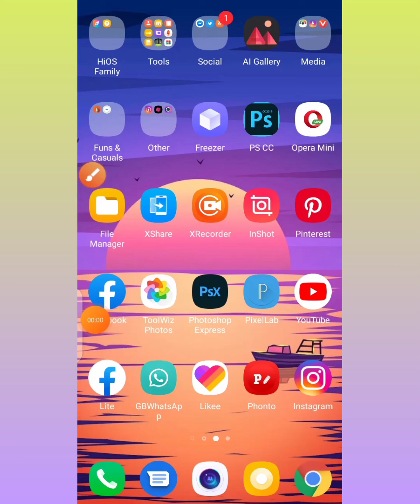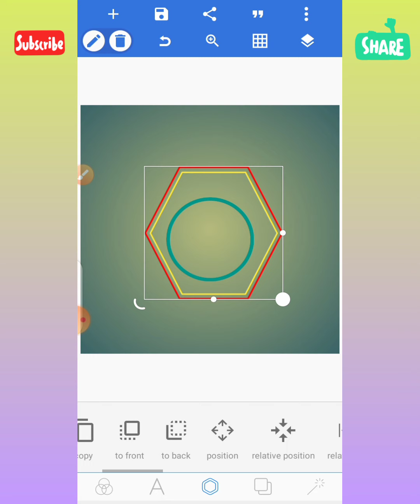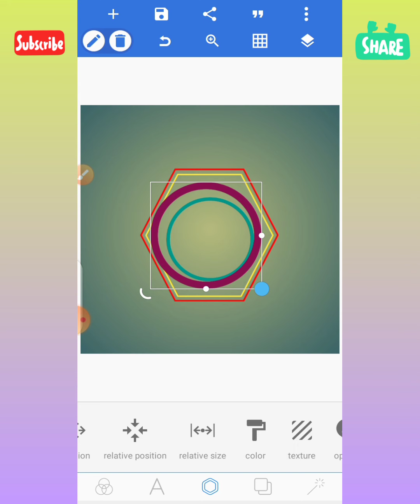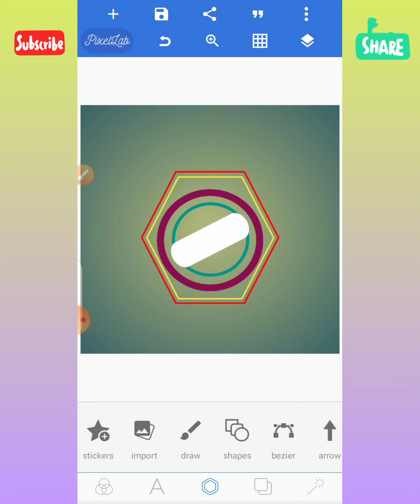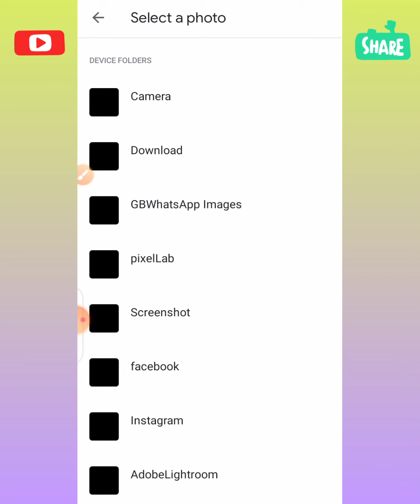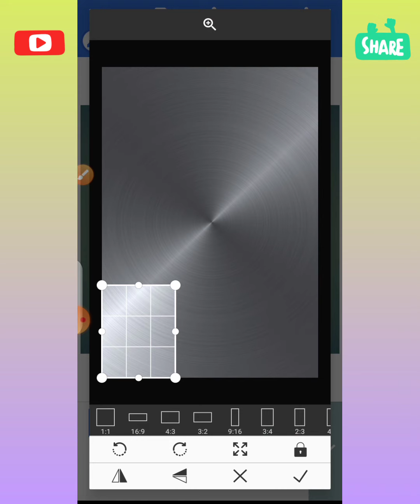Logo Design Tutorial | How To Make A Logo Design In Pixellab | Professional Logo Design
"Hy Frinds I Am Zarraq Shahzaib And Today I Will Show You Video"Logo Design Tutorial | How To Make A Logo Design In Pixellab | New Logo Design  Pixlab | Hindi &Urdu | Zarraq Shahzaib Editxx ||

Follow Me On Tik Tik 💕 🎵Music Credit I Am Not Owner Of Any Music, All Credit Goes To Music Artist 🎶 🎧  ❤Follow Us My Facebook Group 💎 Stay Connected 🔸 Follow Us My Whatsaap Group . 🔹Follow Me On Likee .

(Your Quaries•)

(Hash Tags)